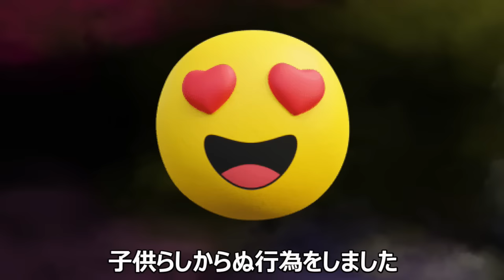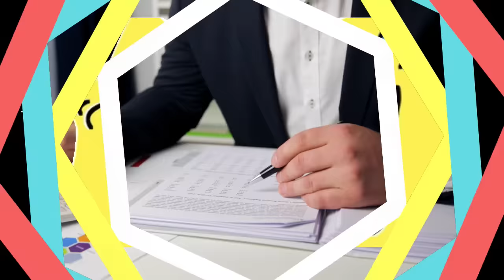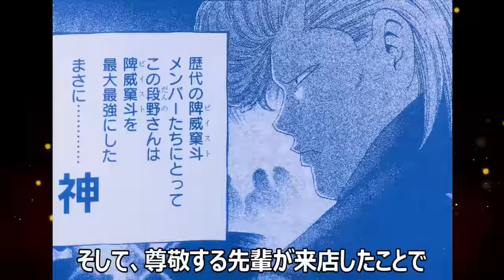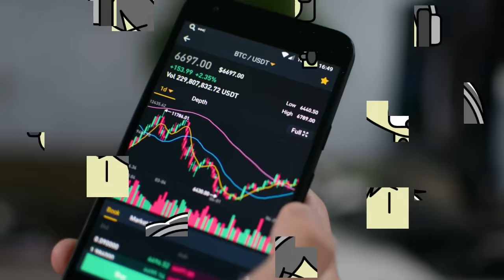【BADBOYS(ﾊﾞｯﾄﾞﾎﾞｰｲｽﾞ)】主要キャラクターの十数年後と二十五年後のヤバイ姿を特集させていただきます!!(ネタバレにご注意ください)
広島の熱いヤンキーたちの物語
バッドボーイズに登場した
主要キャラクターの、その後を
特集させていただきます。